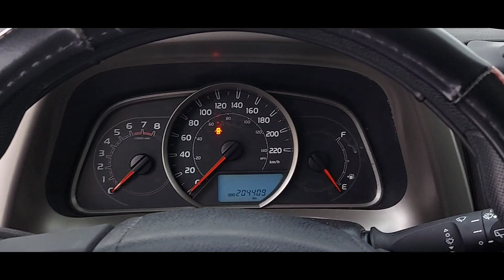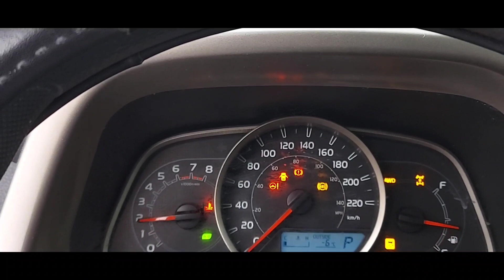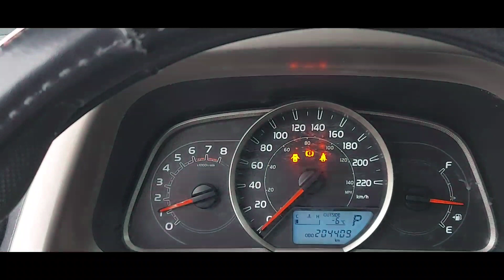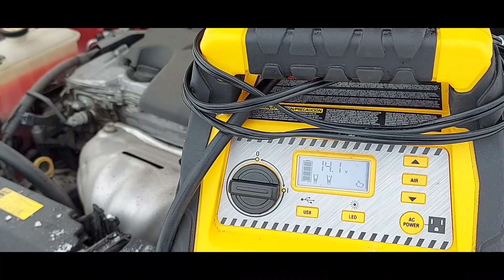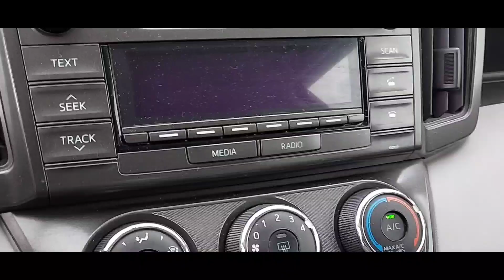How to use Jumpstart on Frozen Car and Battery discharge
How to use jumpstart on discharge Battery